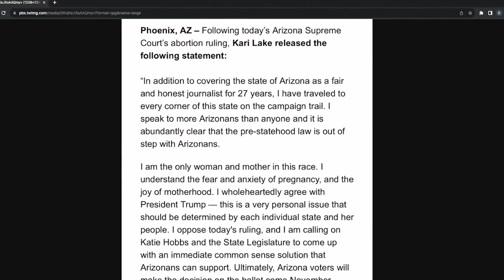Arizona’s Right-Wing Supreme Court Could Cost Republicans BIG TIME